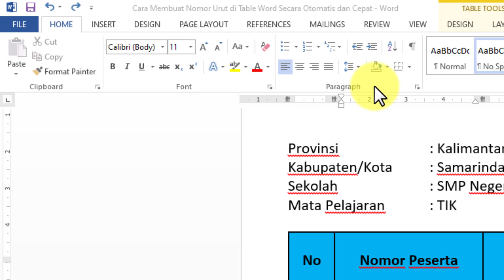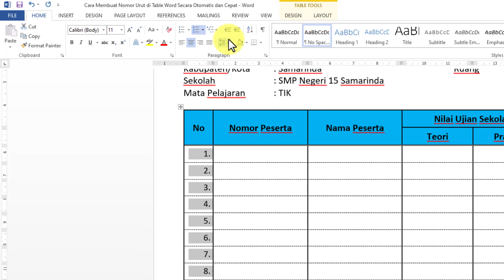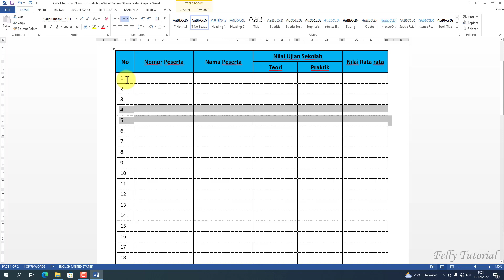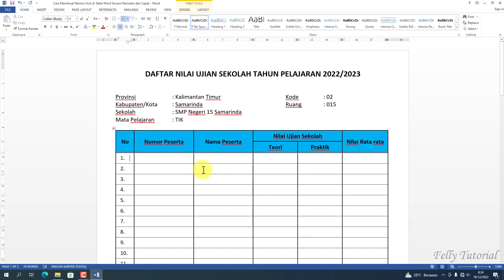Cara Membuat Nomor Urut di Table Word Secara Otomatis dan Cepat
Berikut ini adalah cara membuat nomor urut di Table Word secara otomatis dan cepat. Pastikan putar videonya sampai habis ya, semoga bermanfaat dan terima kasih sudah mampir.